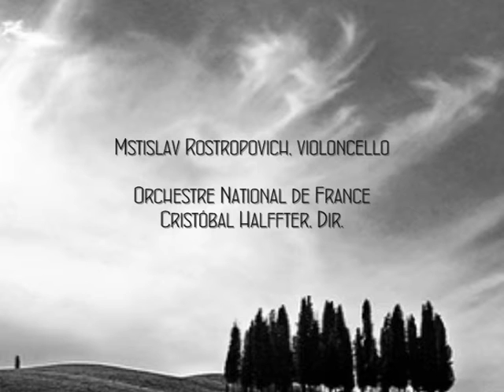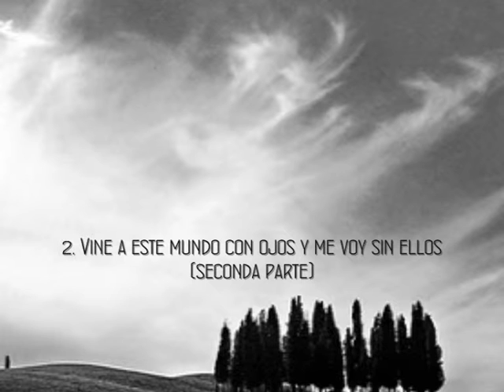Cristóbal Halffter: Cello concerto No.2 (1985) Mov.2 (seconda parte)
Cristóbal Halffter (*1930): Cello Concerto No. 2 "No queda más que el silencio" (1985)

2. "Vine a este mundo con ojos y me voy sin ellos" (seconda parte)

Mstislav Rostropovich, violoncello

Orchestre National de France diretta da Cristóbal Halffter